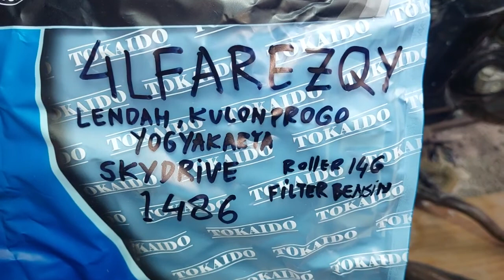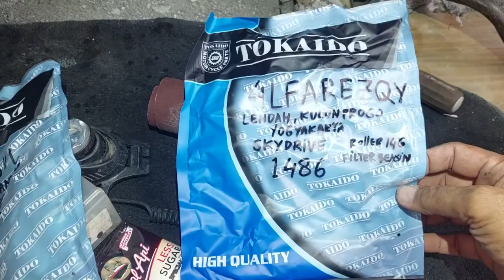1486.KARBURATOR SKYDRIVE DR39 CHOICE BASIC KARBURATOR SPIN 4LFAREZQY LENDAH KULONPROGO YOGYAKARTA